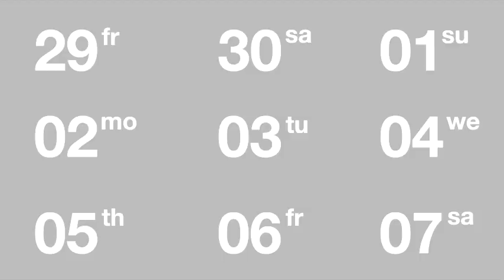KVIFF Talks: Kryzstof Zanussi